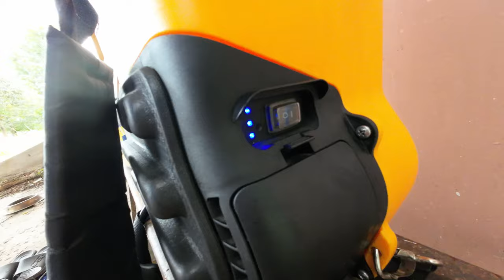Ingco Power Spray Review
power spray ng ingco subukan kung Magandang quality.